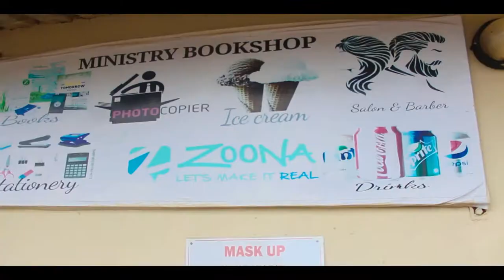Welcome to Chreso University City Campus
Chreso University City Campus is located at Go Center Along Nangwenya Road, Lusaka Zambia